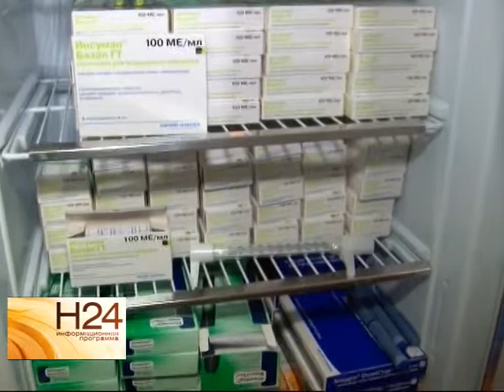Льготники Саратова не могут получить лекарства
Часть льготников Саратова полгода не может получить положенные законом лекарства. Прокуратура Ленинского района города выяснила, что в региональном министерстве здравоохранения находятся без реализации прошлогодние заявки на препараты: "Лориста", "Метопролол", "Моксонидин". Подробнее смотрите в нашем сюжете от 17 июля.